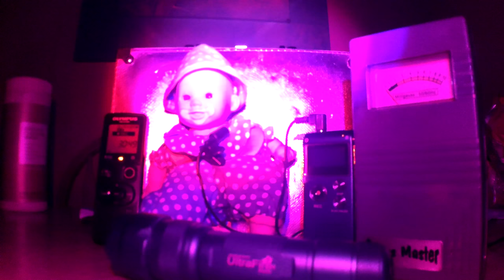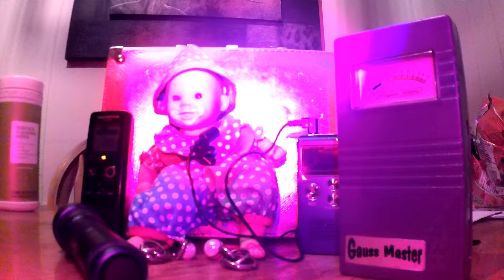10/2/21 Recording doll, the witching hour#2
Part 2 of recording the doll during the witching hour.